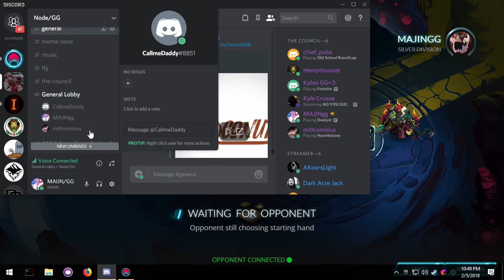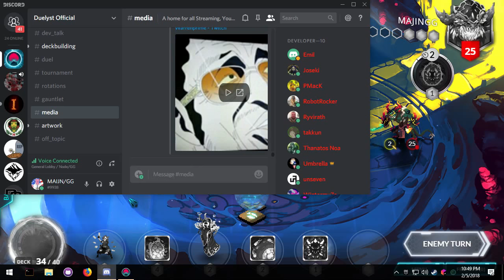Duelyst - The Daily Duelyst - [ MagMar ] Dr. Eggmar - #002 [ Gameplay ]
My Experiance as a Duelyst Player!
IGN: MAJINGG